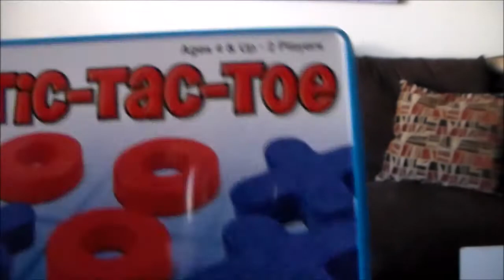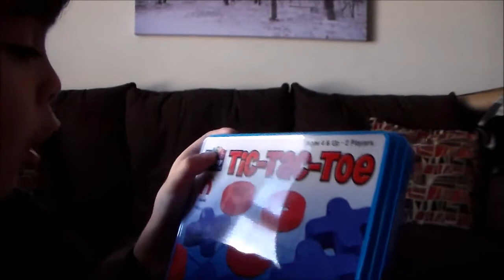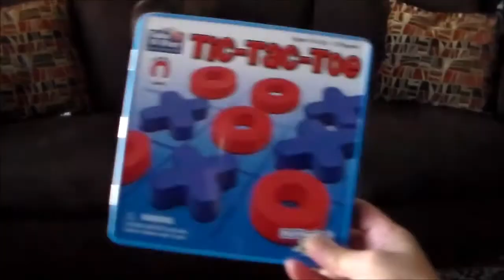Rolling the dice and playing TIC TAC TOE Magnetic Board Game is FUN!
Roll it Tic Tac Toe Magnetic Board Game. Take and Play anywhere.